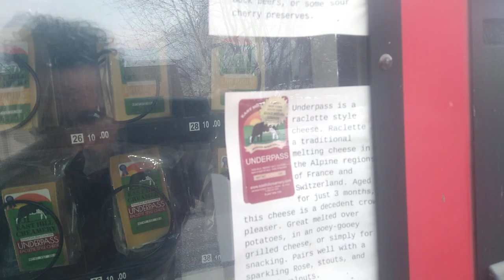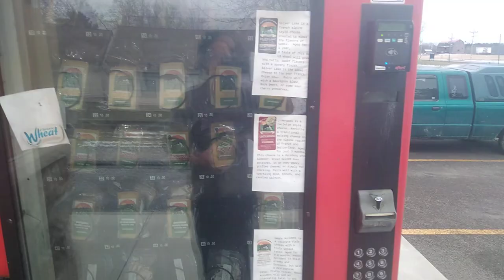Cheese vending machine at Easthill creamery in Perry NY by Todder